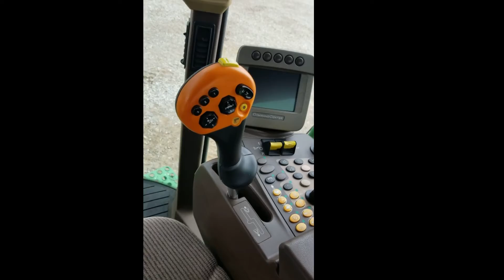Equipment Auction - 2010 John Deere 9870 STS Combine